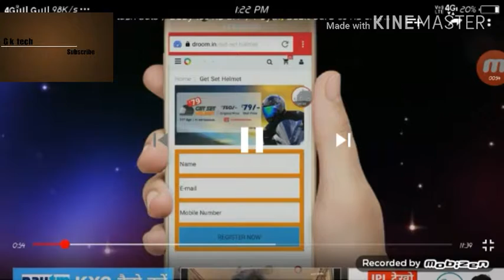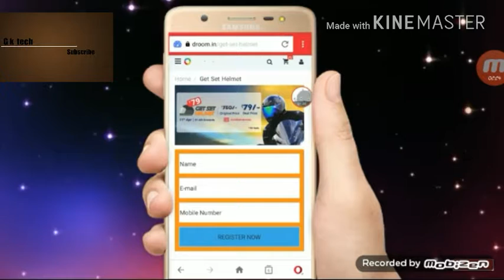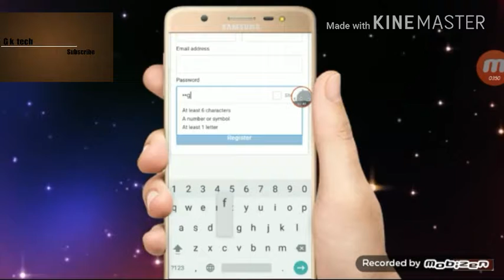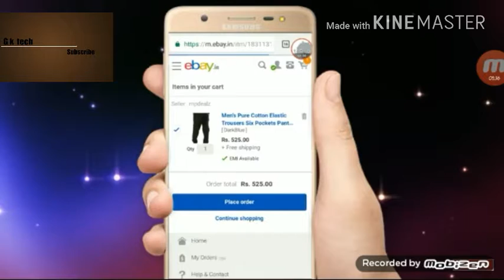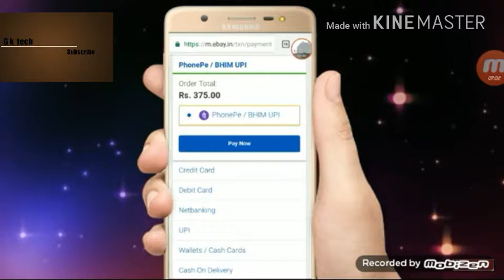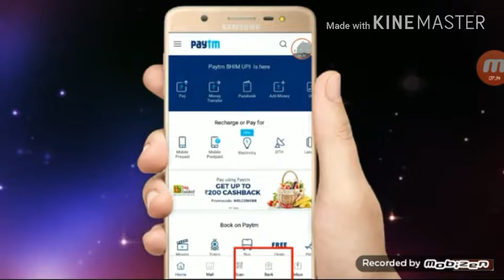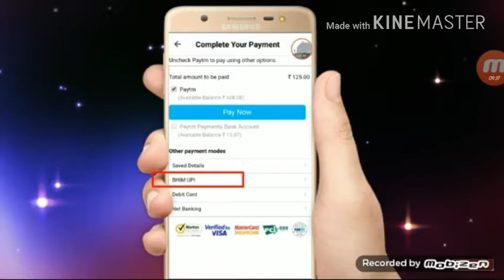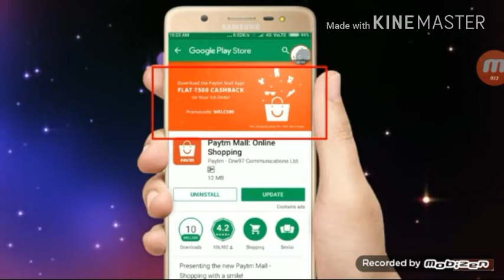Droom Helmet Flash Sale / Ebay 185 Rs Off / Paytm Debit Card 35 Rs only / Paytm mall 500 Off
Visit Ebay.in 185 off Minimum 500 orders valu

Then paytm Debite card